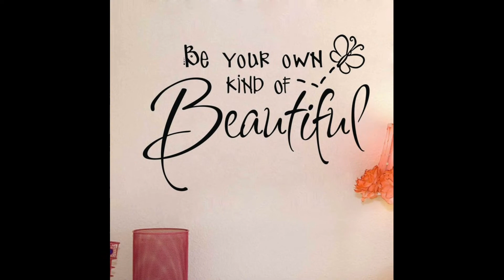Be Your Own Kind of Beautiful l AMUKU VLOG